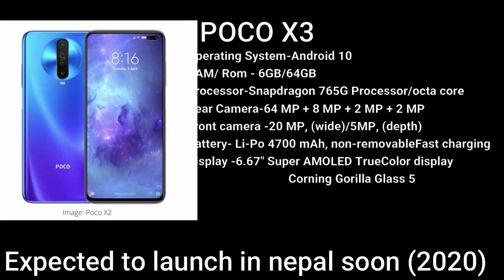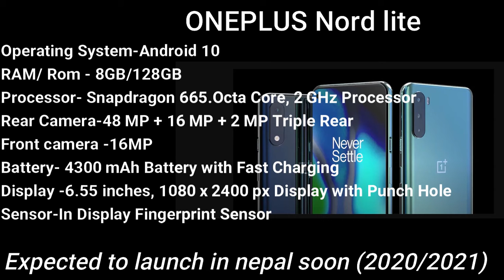upcoming smartphone in Nepal/pocox3,ONE plus Nordlite,oppof17,realmex7 in updated(2020/2021) !!🔥🔥🔥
Hello !!
In this channel all of you can get update about smartphone stuff,gadgets and price as well.
price details:
In the above video you can see the upcoming moster smartphone is
expected to be launch by the in end of this year or beginning of next year and
and may eventually sells to the public.